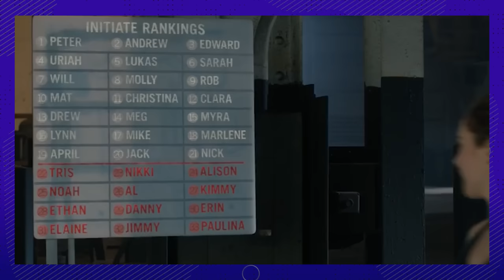Divergent Behind The Scenes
Have you ever wondered what goes into making a complex film like Divergent? Well, wonder no more-- we’ve done all the research for you! We will be learning about the intense, Dauntless bootcamp the entire cast had to complete, the iconic seven-story jump – just how many takes did she do? We'll also be learning about the stunning visual effects that were meticulously crafted to maintain believabiltiy.
Part of what made Divergent such a fun film to shoot, was the natural chemistry between the cast. They had such much of it, in fact, that Theo James pulls a prank on Shailene Woodley during the big ferris wheel scene. How did they find Theo to play Four, anyway?
Did you know the author, Veronica Roth, was very involved  in making the film? So involved, she might’ve actually been in front of the camera a few times. If you missed her, don't worry, we’ll fill you in.
The Divergent world is full of incredible fight scenes, special effects, and elaborate set pieces you wouldn’t believe are actually set pieces– yes we’re talking about the pit! We’re also going to go into how much the city of Chicago shaped the visuals and special effects as well as the inevitable battle scars received by Zoe Kravitz and Shailene Woodley! And did we mention the incredible zipline that travels through all of downtown Chicago? After this video, you'll be an expert on how an action-packed film like Divergent is brought to life.

Chapters:
00:00 Intro
00:24 The Jump
00:47 Dauntless Bootcamp
01:16 The Train
01:41 The Ferris Wheel
02:07 The Zipline
02:36 The Skyscrapers
03:07 The Fight Scenes
03:37 Finding Four
04:20 The Pit
05:02 Abnegation
05:26 Veronica’s Acting Debut
05:51 The Tattoos
06:14 The Special Effects
06:41 Chicago Repurposed
07:12 Battle Scars
07:41 Outro

Written by: Ace Louzon
Narrated by: Zachary Goldberg
Edited by: Carlos AG